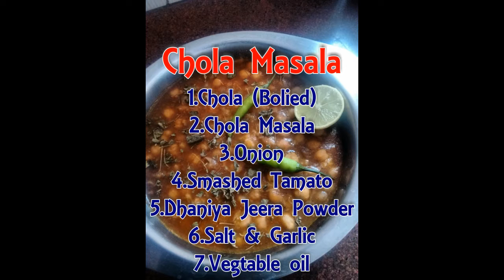Chole masala Indian curry recipe In Hindi-हलवाई स्टाइल छोले | Restaurant Style | Desi Cooking Expert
DesiCookingExpert - Learn easy way to cook Delicious food At home.